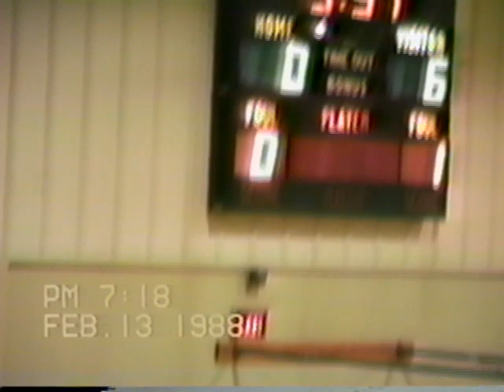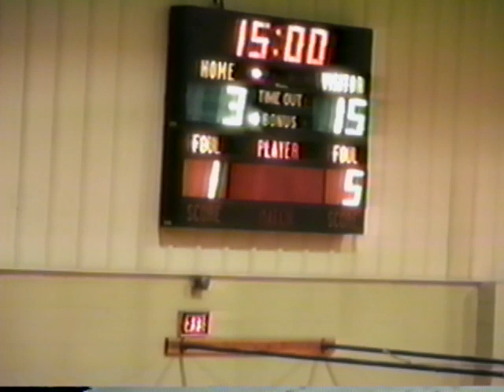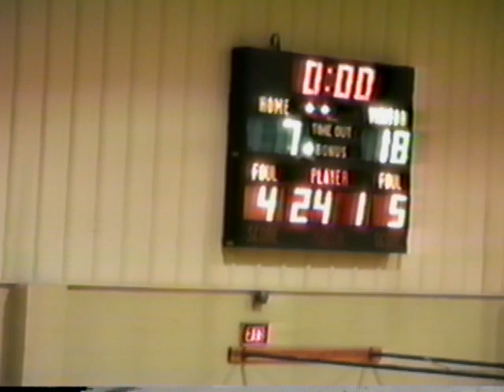1988-02-13 - Basketball - Cambridge at Trenton - 50-30